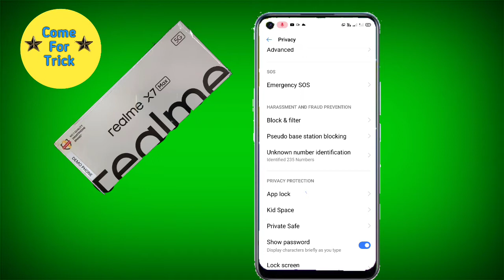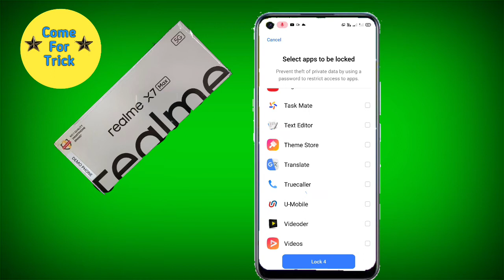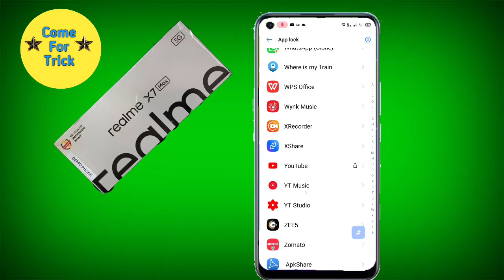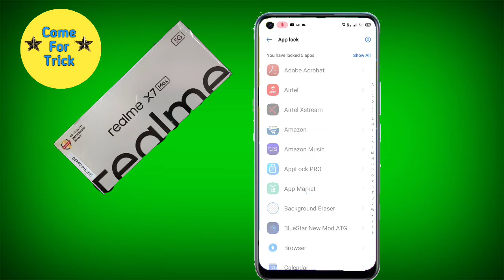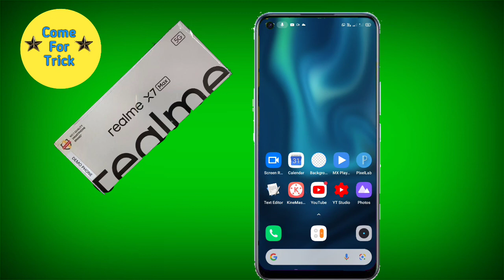How To Set App Lock in Realme X7Max, Realme X7Max main app Lock KeiseLagaen, Apps Lock in Realme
1. Realme Narzo 30A All Features

2. Realme 20 Series All Features

3. Poco M2 All Features

4. Poco M3 All Features

5. infinix SMART 5 All Features

6. Redmi 9 Power All Features

7. infinix Zero 8i All Features